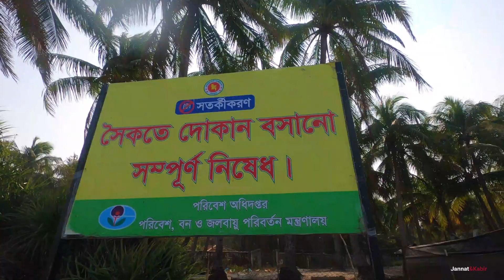WE Almost Died in mid SEA😨!!Coming Back From Saint Martin to Cox's bazar||A to Z Travel guide. EP :2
👓About#SaintMartin and its travel guide/all kind of information (সেন্ট মার্টিন্স দ্বীপ) 👓
This is a small island in the northeastern part of the Bay of Bengal.The only way to reach St. Martin's Island is by water transportation: boats and ships from CoxBazar and Teknaf.
Many years ago (1989 to 2004) non-residential Bangladeshis and foreigners were the only people permitted on the island; however, this has changed and now residential Bangladeshis are allowed. St. Martin's Island has become a tourist spot, and five shipping liners run daily trips to the island.

I’M ACTIVE ON SOCIAL MEDIA ANY KIND OF queries you can knock me here!! 😎

☀ Edited by me on Wondershare Filmora
                               and Adobe Premiere pro

Following gears were used for filming this video:

*Camera For Video : GoPro Hero 8

*Drone : DJI Mavic mini

*Camera for Pictures: Sony A7iii
                                    Adventure Cinematic (Licensed By envato element).